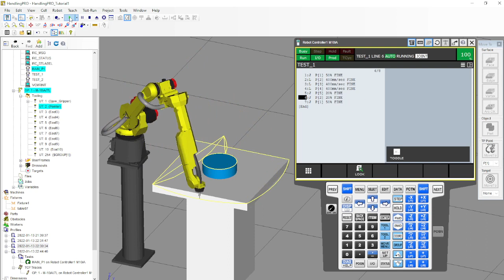Mov Cycle Robot Joint, Linear and Circular